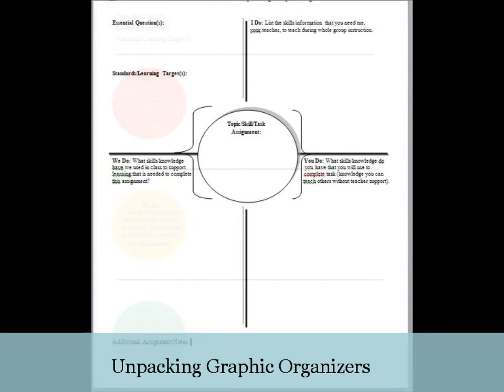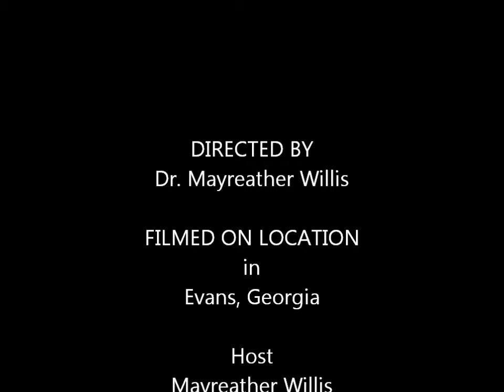Classrooms In Motion: Unpacking Standards with Dr. Willis Part 1 of 4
Unpacking is further modeled, through the lens of Understanding by Design's backwards approach to delivering instructional strategy to unpack a standard, now widely linked to Common Core Standards. Dr. Willis walks educators through the process to plan, implement and evaluate how students unpack standards, assessments and end of lesson/unit questions.